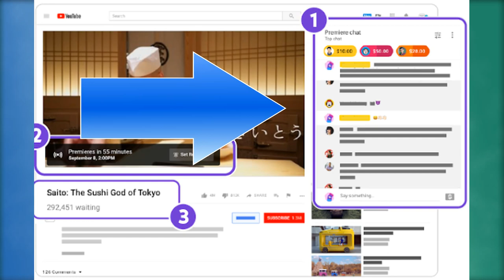The Sims 4 - REGOLE QUIZ!